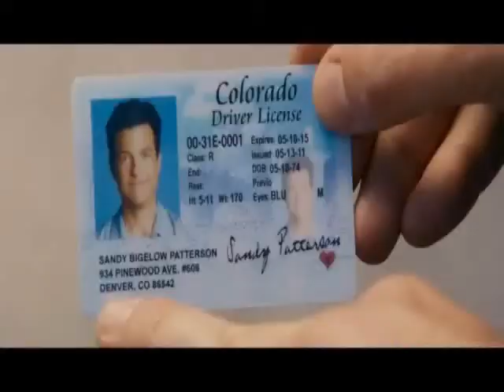IDENTITY THIEF-TRAILER PROMO. (DIR) DJSMOKEMIXTAPEZ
AALIYAH-MY WORLD (NEW VIDEO) DIR. DJSMOKEMIXTAPEZ
LIL WAYNE-IM NERVOUS (VIDEO) DIR. DJSMOKEMIXTAPEZ